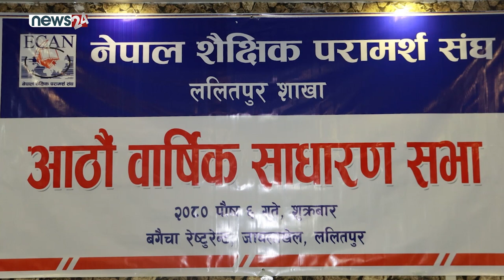Deepak Gurung | Past President | ECAN